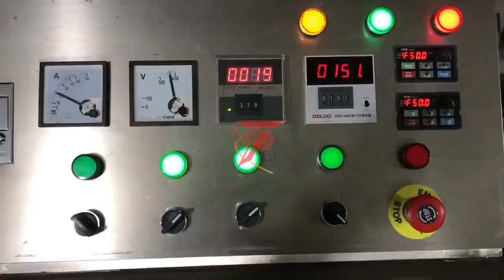Automatic Shampoo oil hair gel mixer and washing liquid production line equipment Mixer